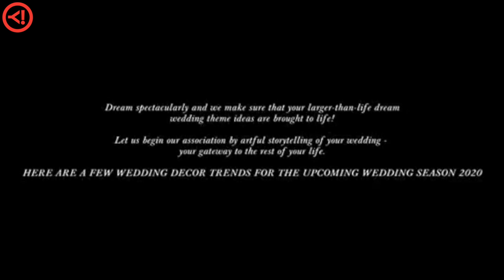Planning a 'big fat Indian wedding' this pandemic season? Opoyi has got you covered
Many big fat Indian weddings might have been disrupted by the outbreak of coronavirus. However, with certain relaxations announced by the government in May 2020, many couples were able to choose the most intimate settings and have home weddings instead of a big one with a large gathering.
Here is a guide by for you on how to deal with this COVID-19 pandemic. We are all in this together!